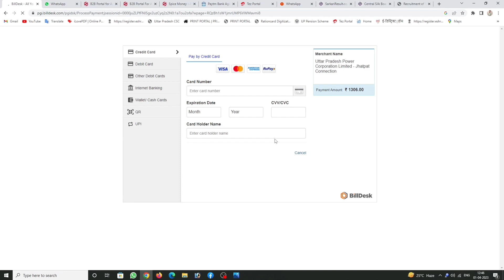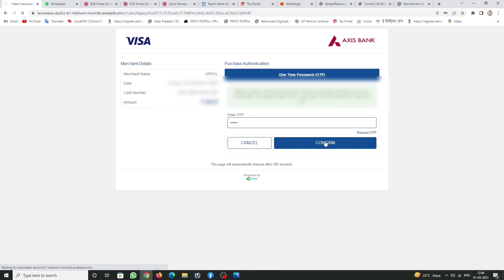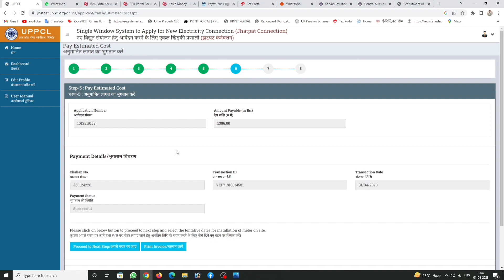UP Light Connection Final Receipt Payment of ₹1306 Live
About : Technical Sudhir by Sudhir Rajput. This YouTube Channel You Will Get Always New Tech Videos Everyday :)